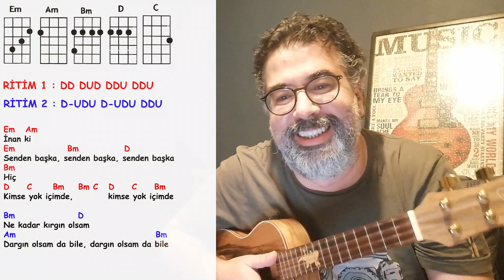Erkin Koray - Seni her gördüğümde ( Ukulele Akorları )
Videonun başında bu şarkı ve diğer isteklerle ilgili ufak bir açıklamam var. Direk şarkıya geçmek isteyenler 01:03'e gidebilir :) İsteyen direk şarkıyı da geçebilir, berbat söyledim çünkü :)))))